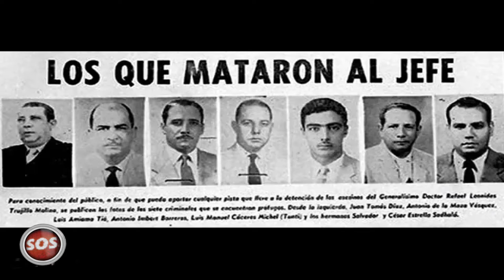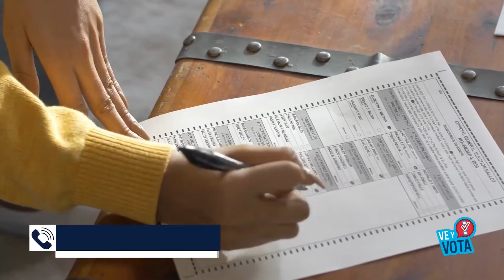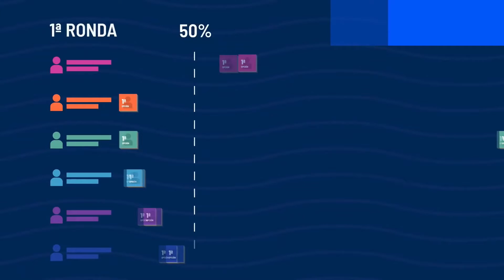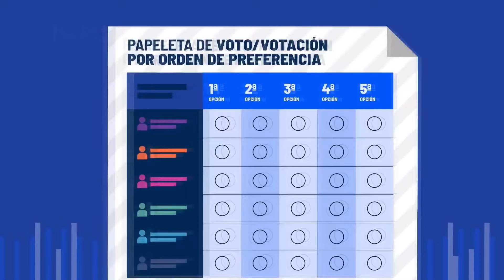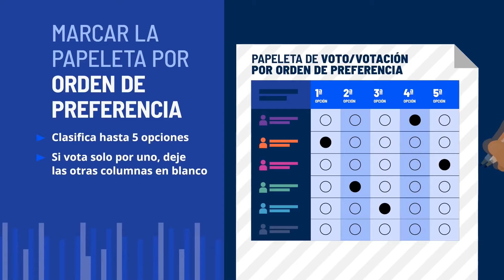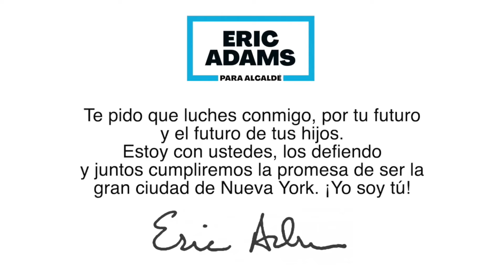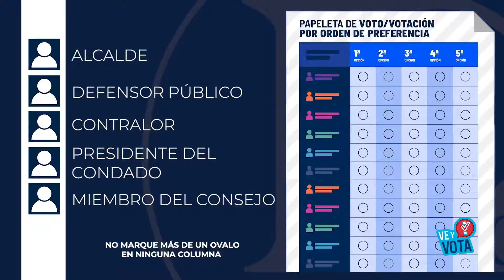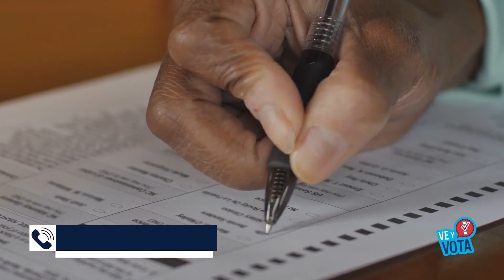capture 06 June 2021 03 00 04 PM